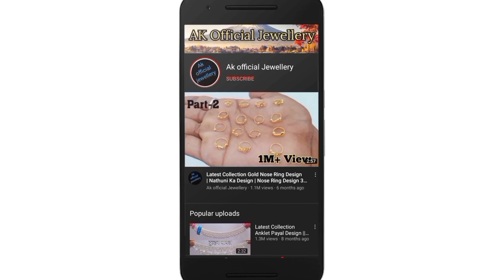Gold Ear Tops Design 2022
Light Weight Gold Ear Tops Design 2022 || Latest Gold Tops Design With Price 2022

3)Digitek ring light
4)Digitek tripod